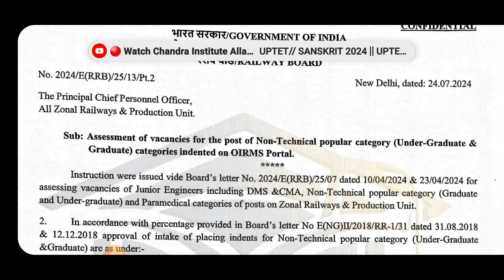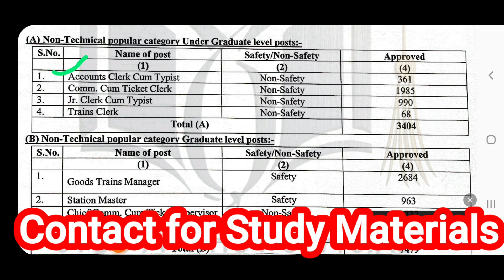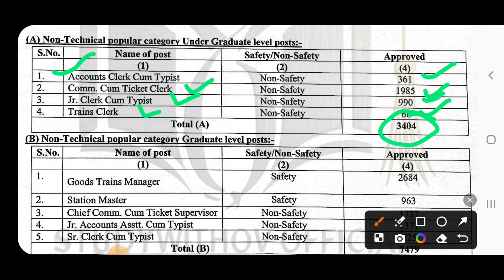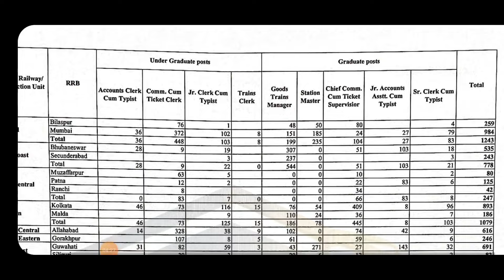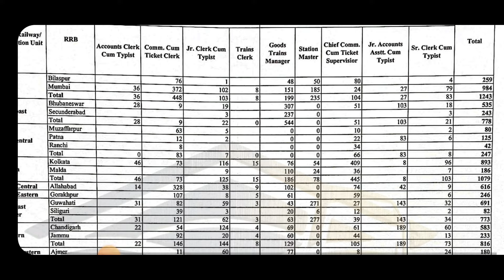RAILWAY NON-TECHNICAL POPULAR VACANCY 2024 || RAILWAY STATION MASTER VACANCY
Railway Non Technical Popular Category RECRUITMENT 2024

Hello friends ,

It is a leading online and offline coaching centre in Purulia district of West Bengal. I will discuss and clear all the concept in a very simple and lucid manner so you will be able to clear your exam very easily

In this video I will try to cover RAILWAY ASSISTANT  very easily so that you don't have any difficulty in the exam.  I have adopted some methods and techniques in this video so that you can remember them very easily.  This video will be very important for you in any government job preparation.

If you want to talk by phone call then ring on 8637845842

 If you want to join in my telegram channel then click on this link